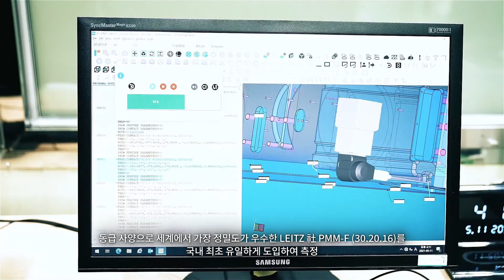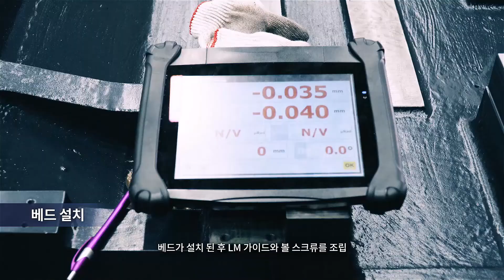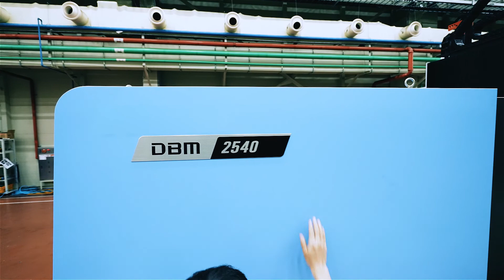생산라인투어ㅣDBM 시리즈ㅣ 대형문형머시닝센터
대형문형머시닝센터는 어떻게  고객사에 설치하기 전까지 어떻게 생산이 되는걸까요?
유니트 가공에서 부터 검사, 조립, 분해, 설치까지 모든 과정을 담았습니다.
여러분의 궁금증이 해소되셨나요?

MACHINE GREATNESS